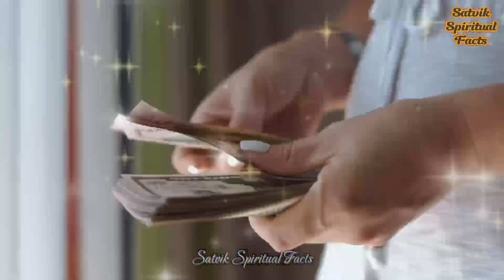दीपावली की रात को 3 दीपक ऐसे जला देना | Diwali par mata laxmi ko kaise prasann kare | Diwali Puja